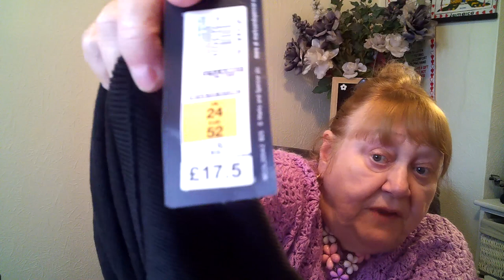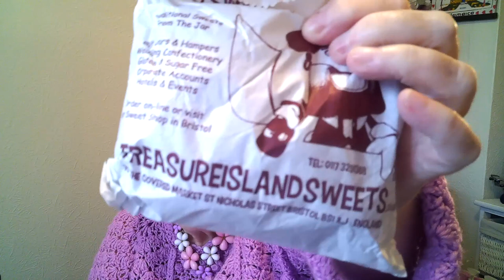Yarn Order From Lolly's Lil Wool Shack and Treasure Island Sweets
I got 3 orders today. One from Everything a Fiver, Treasure Island Sweets and one from Lolly's Lil Wool Shack. Now I need to find somewhere to put it all or crochet faster.